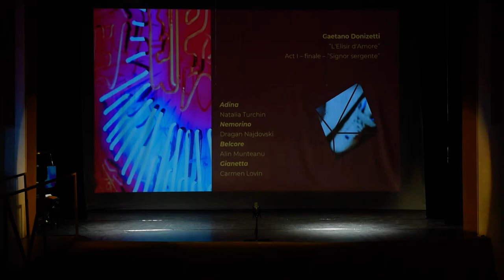Gaetano Donizetti “L’elisir d’Amore” Act I - finale - “Signor sergente” Adina - Natalia Turchin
Gaetano Donizetti “L’elisir d’Amore”
Act I - finale - “Signor sergente”

Adina - Natalia Turchin
Nemorino - Dragan Najdovski
Belcore - Alin Munteanu
Gianetta - Carmen Lovin